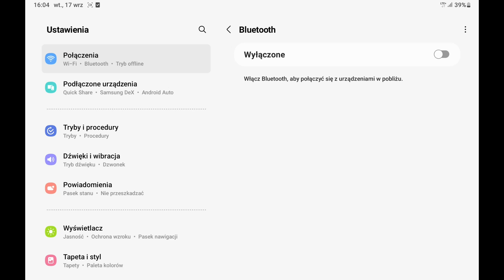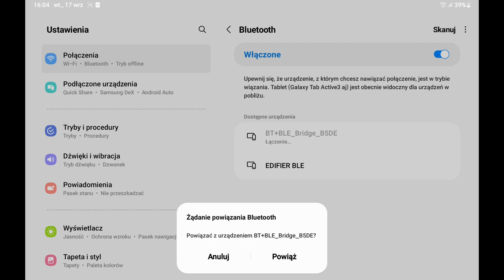Zestaw pomiarowy RTK GNSS E1 z aplikacją mobilną InfoDziałka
Wykorzystanie aplikacja InfoDziałka wraz z dedykowanym TANIM zestawem pomiarowym RTK GNSS E1 w precyzyjnym odszukiwaniu granic działki.